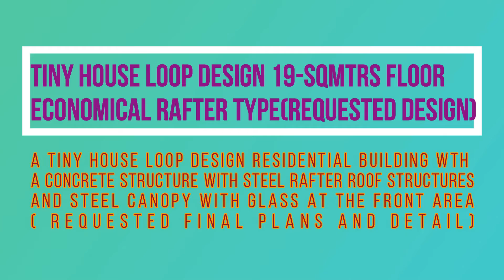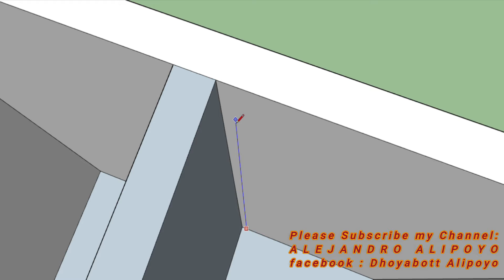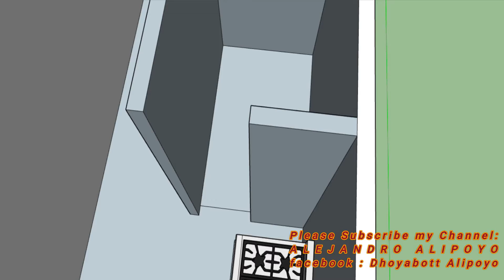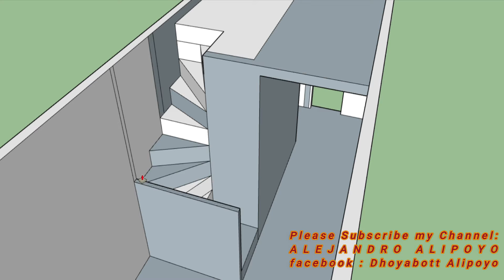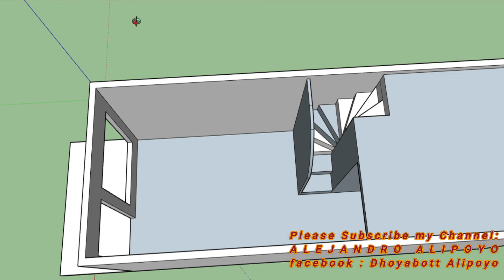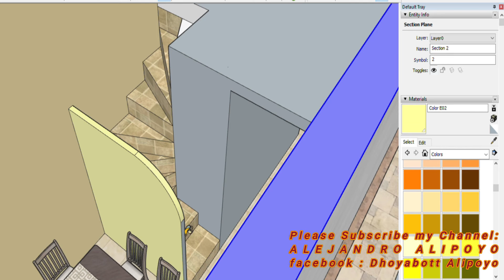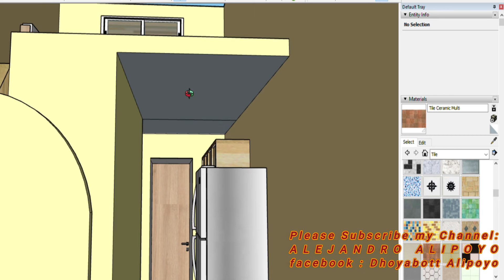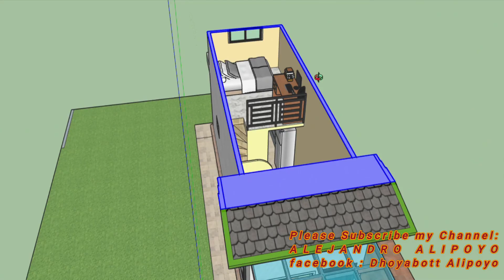TINY HOUSE LOOP DESIGN(Requested plans and detail)